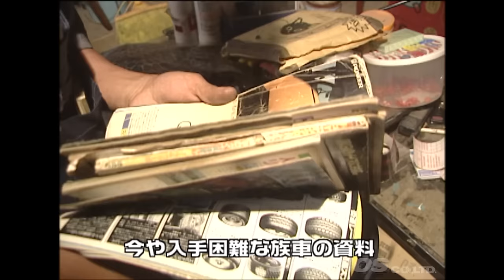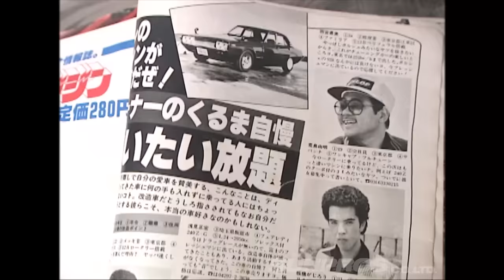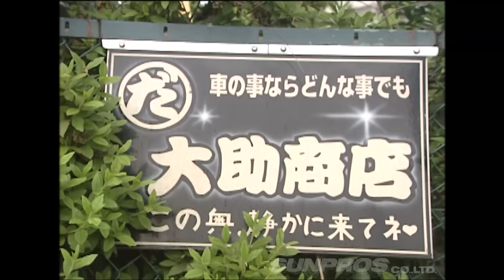【ENG Sub】謎の チューニング ショップ ・ 大助商店 の 街道レーサー / Mysterious Tuning Car shop "DAISUKE SHOTEN"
謎の チューニングショップ 大助商店 。 旧車 、 族車 から、意味不明の 改造車 まで何でもあり。セルシオ を前後延長するマシンには 稲田大二郎 ( dai )も焦りを隠せず。そして、ショールームには お宝パーツ がぎっしりあった。しまいには 族車 で 公道 に出る。

Mysterious tuning shop Daisuke Shoten. There are everything from old cars and tribal cars to modified cars that make no sense. Daijiro Inada (dai) can't hide his impatience with the machine that extends the Celsior back and forth. And the showroom was full of treasure parts. In the end, take a public car on a public road.

チューニングカー の歴史を記録してきた VIDEO OPTION シリーズ公式映像です。
毎週更新!!